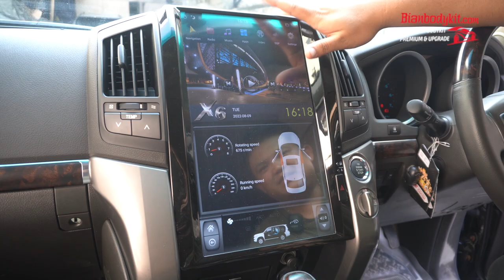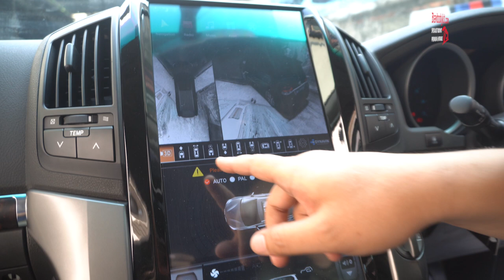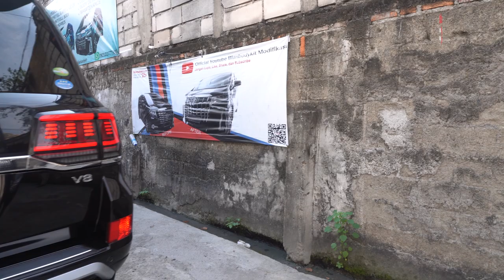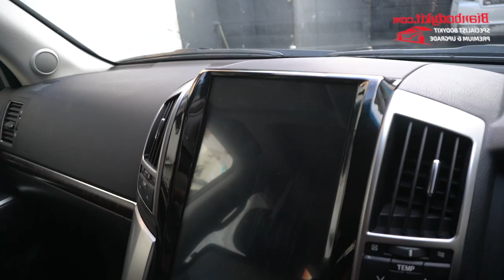LAND CRUISER 200ZX 2010 CONVERT KE FACELIFT LIMGENE HIGH SPEC !! MODEL PALING MEWAH 😍